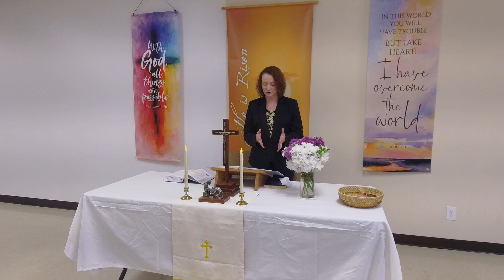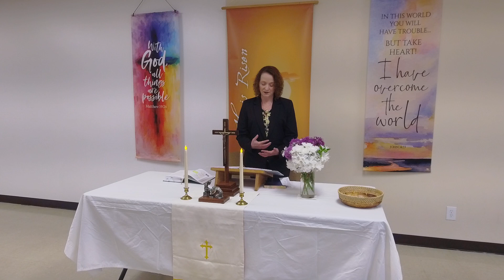Caught in the Act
Pastor Khrystle Sullivan's sermon is based on John 17:6-19.
Jesus' time here on earth with the disciples will end shortly and the disciples are anxious.
Jesus teaches the disciples about unity.
Jesus passionately prays for their unity and for their protection from the evil one.